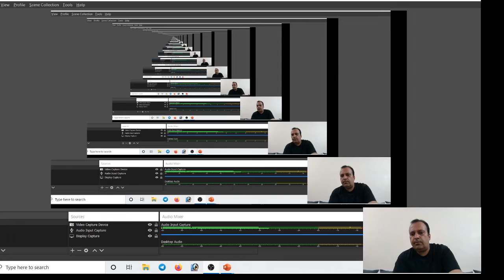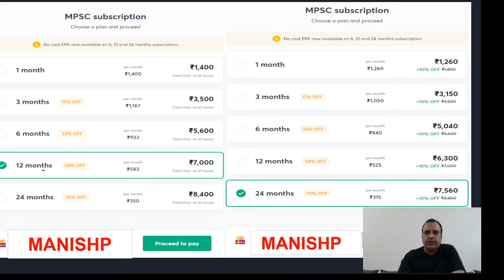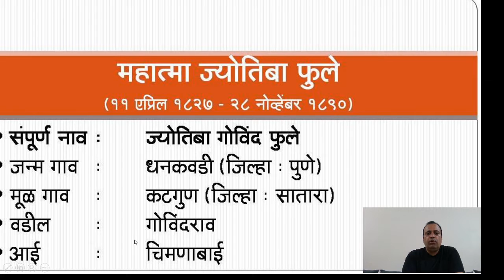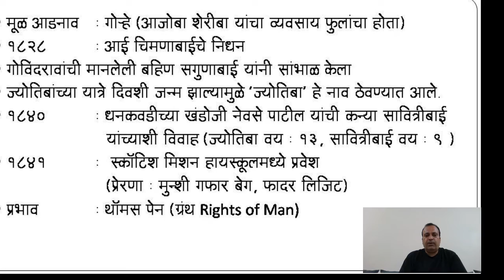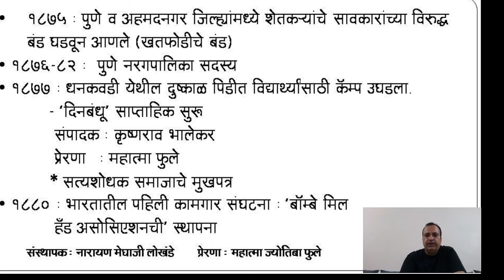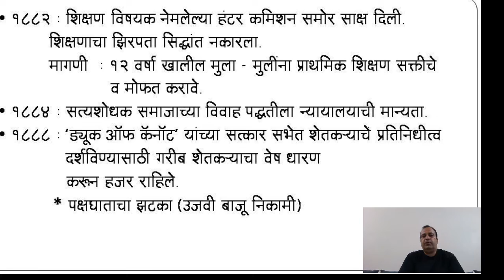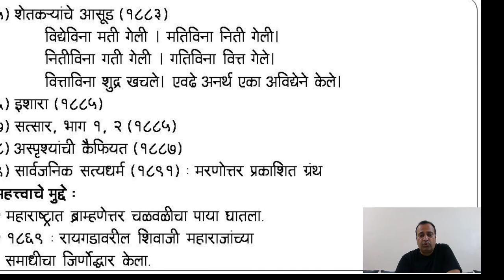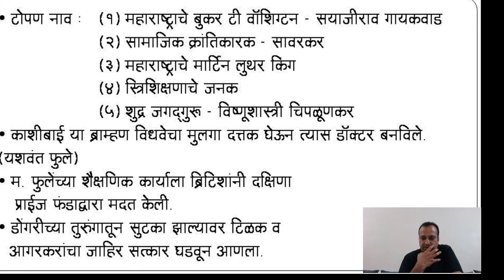Social Reformers Of Maharashtra: Mahatma Phule l MPPSC 2020/2021 l Manish Patodekar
Welcome to Let's Crack Maharashtra Exams, your one-stop solution for the preparation of all Maharashtra exams.

In this session by Manish sir is covering the topic महाराष्ट्रातील समाजसुधारक : महात्मा फुले for MPSC 2020 exam. This will help aspirants from Marathi medium background crack the Maharashtra 2020 exams as it gives you an idea about the date of exam.

Manish Patodekar also shares his various preparation strategies along with examples that will help you to crack the exam. Let's crack it!

Manish Patodekar and more top Educators are teaching live on Unacademy.

Unacademy Subscription Benefits:
1. Learn from your favorite teacher
2. Dedicated DOUBT sessions
3. One Subscription, Unlimited Access
4. Real-time interaction with Teachers
5. You can ask doubts in a live class
6. Limited students
7. Download the videos & watch offline